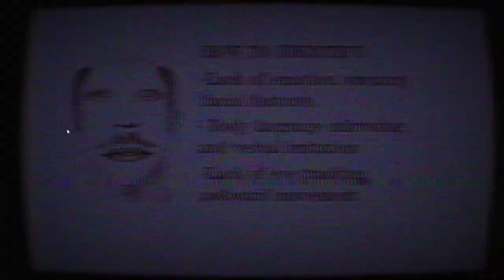Maple County: Gameplay + Ending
scared the shit outta me lol